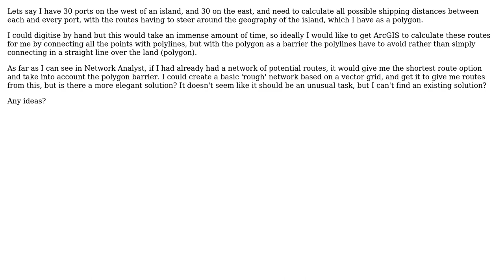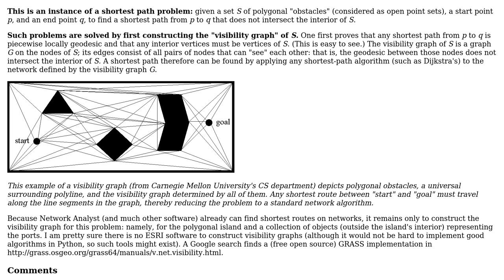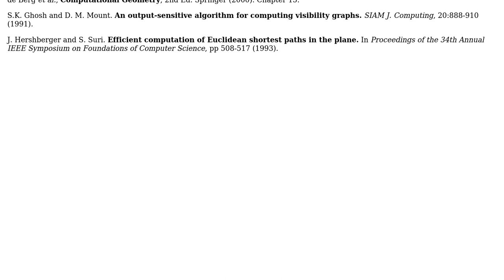Creating all possible polyline routes connecting many point locations around polygon obstruction...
GIS: Creating all possible polyline routes connecting many point locations around polygon obstruction using ArcGIS Desktop?

With thanks & praise to God, and with thanks to the many people who have made this project possible! | Content (except music & images) licensed under CC BY-SA | Music | Images & others | With thanks to user whuber user PolyGeo user bigjim and the Stack Exchange Network Trademarks are property of their respective owners. You are responsible for your own actions.